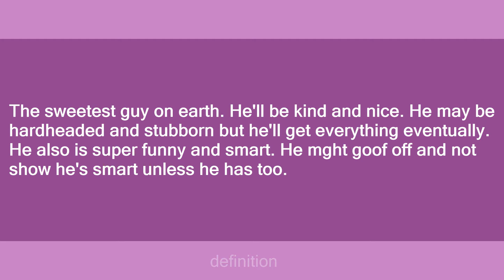Javon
Slang flashcards: